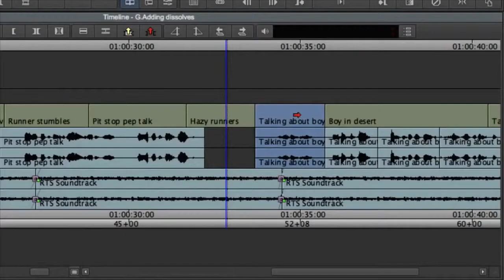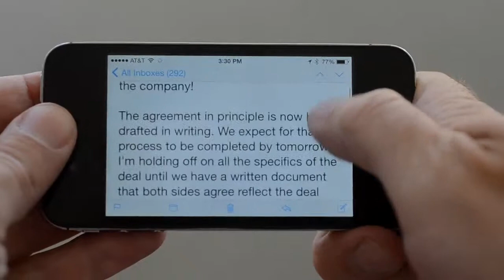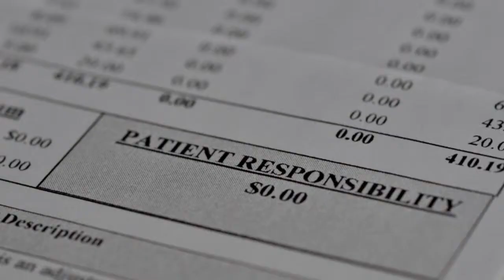Post, Proud, trailer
Post, Proud is the story of some of the talented professionals who have stood up for themselves and stood together for one another in Local 700 and IATSE organizing campaigns. The documentary short celebrates what they have done to lift standards of employment for people working in post-production.